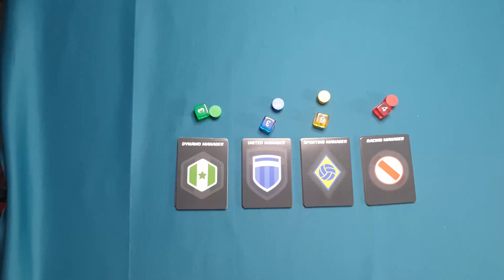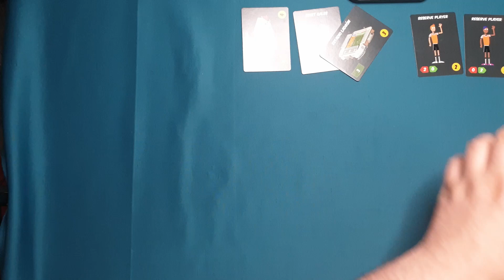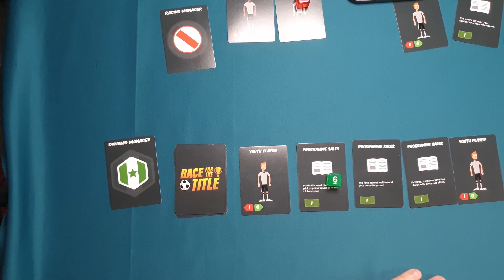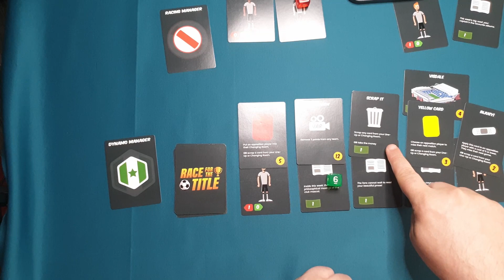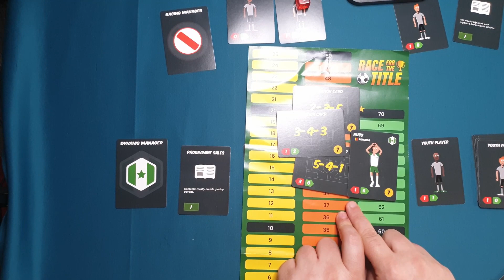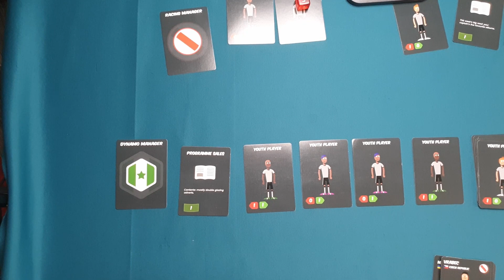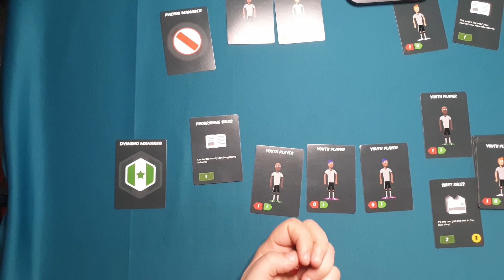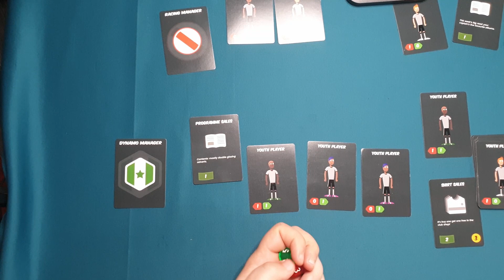[Anteprima Kickstarter] Race for the Title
Race for the Title è un deckbuilding game da 2 a 4 giocatori che competono nel costruire la squadra di calcio più forte per vincere il campionato. Il primo che arriva a 70 punti si aggiudica il titolo.